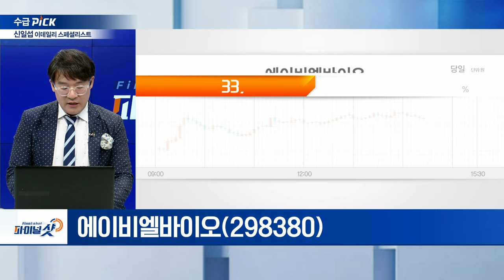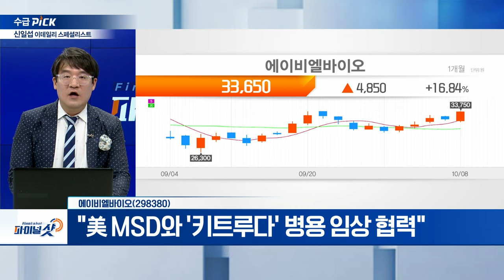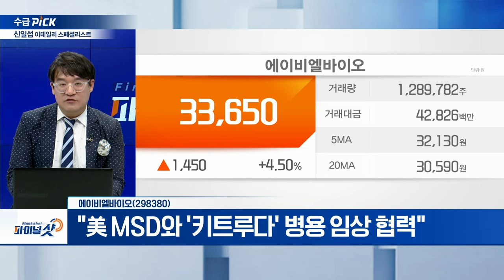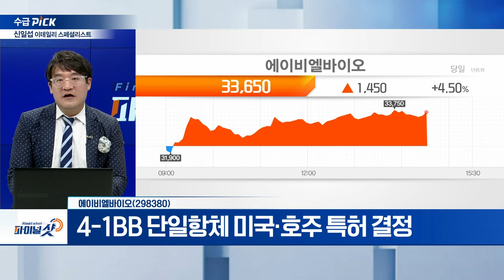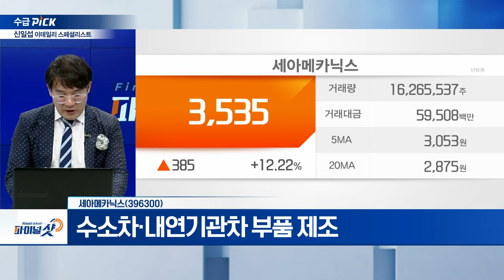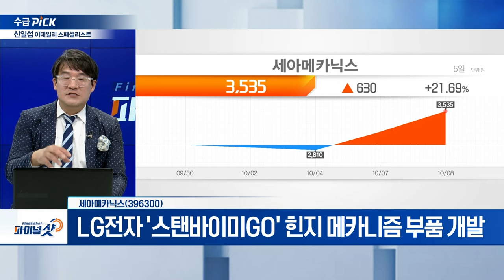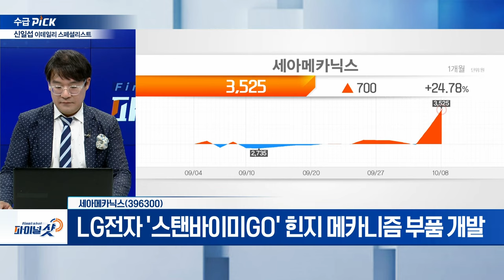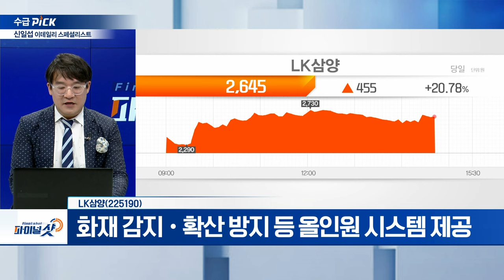세아메카닉스, LK삼양, 에이비엘바이오 | Final Shot (20241008)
세아메카닉스(396300)
- 자동차·전자부품용 알루미늄 다이캐스팅 전문 업체
- 수소차·내연기관차 부품 제조
- LG전자 '스탠바이미' 힌지 메카니즘 부품 개발

LK삼양(225190)
- 국내 유일 디지털 카메라용 교환렌즈 제조사
- 열화상 솔루션·우주항공 등 신사업
- 화재 감지·확산 방지 등 올인원 시스템 제공
- 전기차 화재 특화된 스프링쿨러 시스템 공동 개발

- "美 MSD와 '키트루다' 병용 임상 협력"
- 4-1BB 단일항체 미국·호주 특허 결정